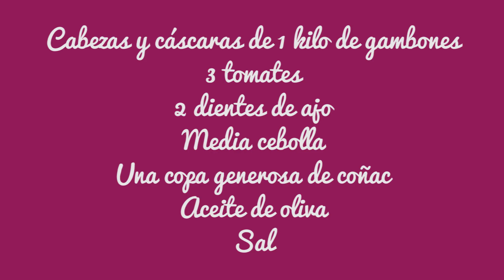Salsa de marisco, especial para Navidad. Recetas de salsa | Recetas de Javier Romero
Espero que te resulte muy útil esta receta para hacer salsa de marisco. Sirve para cocinar muchos platos. Para que la utilizarías tu?
Si te interesan los productos con los que cocino, puedes encontrarlos en mi tienda